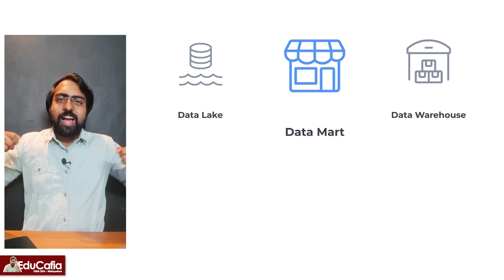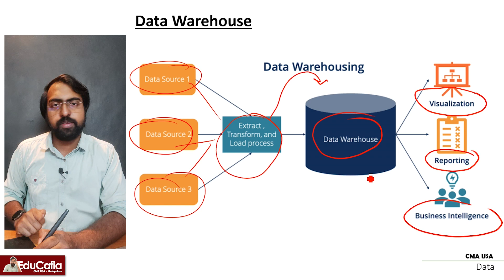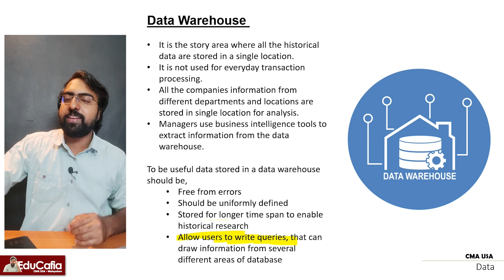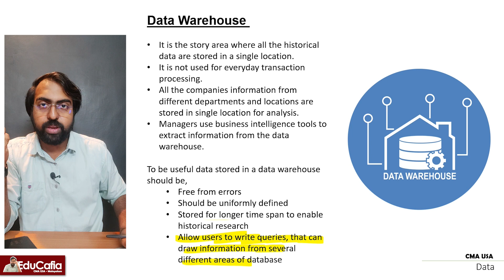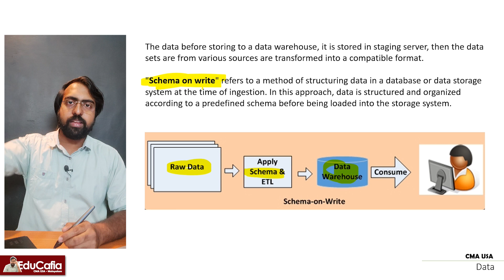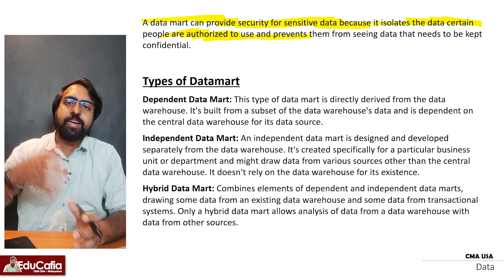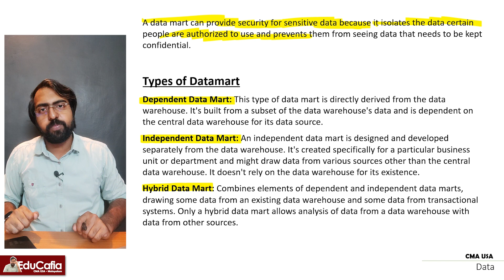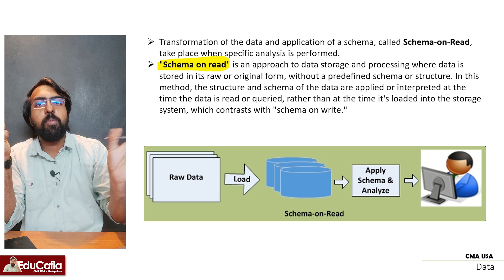Data Warehouse, Data Mart & Data Lake| Technology and Analytics | Section F | Part 1 | Episode 96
00:00 Data Warehouse
06:54 Data Mart
09:43 Data Lake